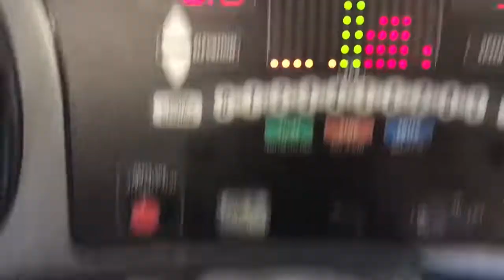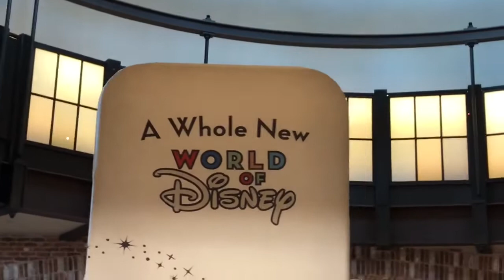Just Another Day at the NEW World Of Disney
🌼 The Dani Diaries 🌼
7/4&5/18